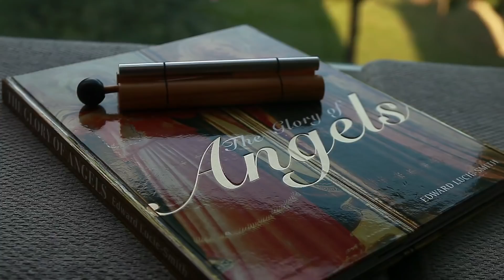Pareja, Tips para encontrar Amor en Pareja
Conéctate con las Energías del Amor a través de tus Ángeles y Arcángeles